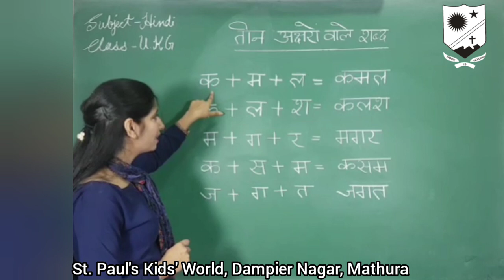FOR CLASS:-UKG TOPIC:-Hindi (Video 4) Sub topic:-Learn and practice “Teen akshar wale shabd”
FOR CLASS:-UKG
TOPIC:-Hindi (Video 4)
Sub topic:-Learn and practice “Teen akshar wale shabd”